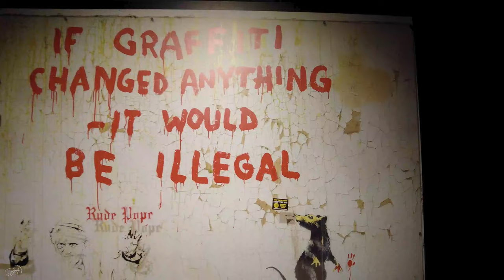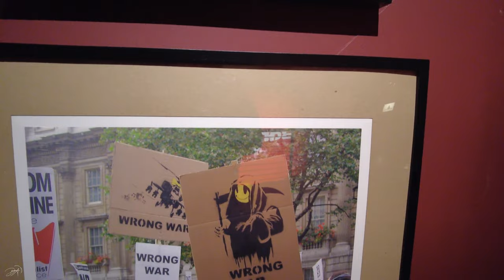"Unauthorized" Banksy’s Exhibition | Genius or Vandal | Graffiti | Street Art | New York City | 2022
Hello Everyone! Welcome to the Banksy's Exhibition in New York City!

The British artist whose identity is still unknown, is considered one of the main contemporary street art icons. His art, many times satirical, address universal issues such as politics, culture or ethics. The exhibition include over 80 original works, sculptures, installations, etc.